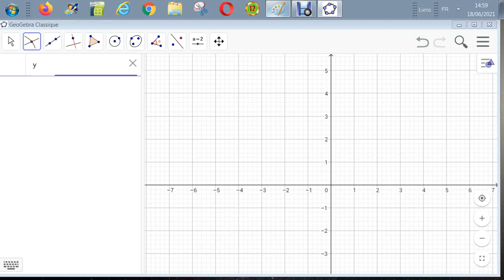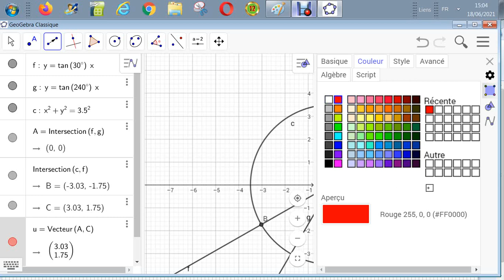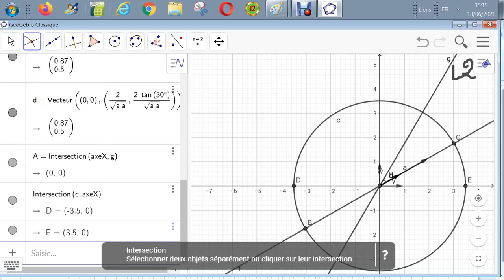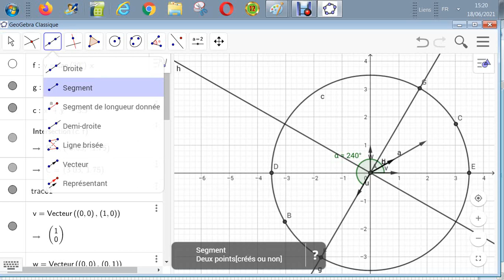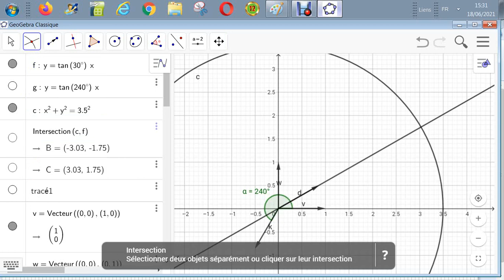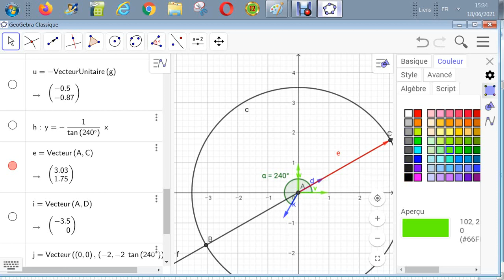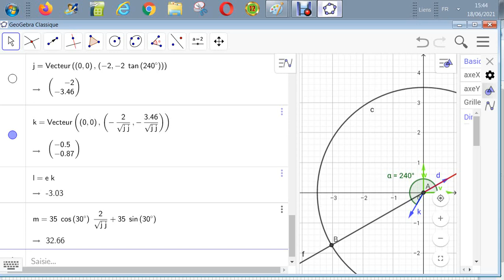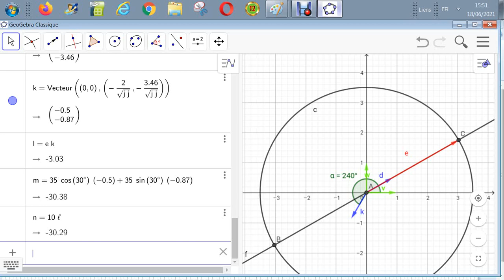Etude de Force - Projection orthogonale d'une force sur 2 lignes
Une force de 35 N fait un angle de 30° avec l'axe x
Déterminer les composantes le long de lignes faisant
un angle de 30° et un angle de 240° avec l'horizontale
code-MECSS-7-5